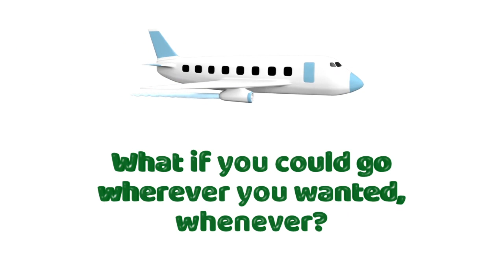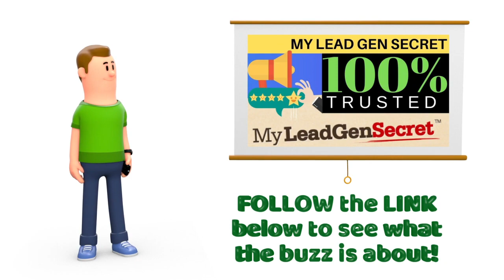🔥My Lead Gen Secret Review 2022 👉MLGS Income Proof $9,530 In 9 Days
This video is showing my lead gen secret review 2021   but also try to cover the following subject:
-my lead gen secret exposed
-what is the my lead gen secret

Youtube is the very best websit e to visit when searching for videos about my lead gen secret review 2021.
My lead gen secret review 2021 is clearly something that intrigues you and other individuals so I made this video about this topic.
If you would like to discover even more regarding does my lead gen secret work I suggest you to have a look at our various other videos
If you were searching for more details about does my lead gen secret work or my lead gen secret exposed did this video assistance?

Do NOT attempt to refresh this page!
What I'm about to share can build you a life-changing fortune for you...

And because I'm under a lot of pressure to take this page down...

It may not be here when you return.

So stick around for just a few more minutes...

Because if you do...

You'll be one of the limited number of people who can use my secret...

And FINALLY make a full-time income from online marketing.

While working part time, on YOUR own schedule.

Imagine...

No more overdue bills
No more late payments
No more worrying about your finances.
LIVING A STRESS FREE LIFE!
When you STOP trading your precious time for money, this IS possible.

I'll show you how, right now!

My secret can help you:

Earn income
But before I share the details with you...

I'm going to address the elephant in the room.

This isn't your typical internet marketing video.

I'm not riding in a Ferrari and flashing my money.

Instead, I'm just a regular guy standing here relaxing in my living room.

You're smart to ask this question.

So let me explain.

I'm not one of those so-called experts who make money from telling people they can make money.

This is why you've never seen or heard of me before.

You see, for the past several years I've been behind the scenes.

When I first started during the 90s, the internet was like the wild wild west.

Back then, online marketing was brand new.

Facebook didn't exist.

And MySpace was still a thing.

Google was barely introducing their new AdWords platform.

If you're unaware, AdWords is what you use to place ads on Google.

Nowadays you always see advertisements when you search on Google.

But in the early days...

This was a groundbreaking change to the internet.

Because of the insider info I had from a source of mine at Google...

I was one of the FIRST to start advertising using Google AdWords!

Early adopters like me made fortunes.

Because it was common to gain 100-200x return for every dollar spent on advertising.

That's an extra $100 to $200 for every $1 bill.

Insane right?

Like I said, people like me were making a killing.

You could predictably scale your income, day after day.

You didn't even need to be super smart to make money back then either.

I sure wasn't!

All of this sounds great, I know, but the reality is it wasn't perfect.

Because of all the money being made, out came the scammers.

These get-rich-quick wizards sold their lifestyle and promised the world...

Yet FAILED to deliver any value.

It sickens me to see these dishonest people.

Some of those guys are still around today.

You might have seen them before.

If you've been tricked by someone over-promising and under-delivering...

These digital snake oil peddlers are masters at deception.

They'll use every trick in the book to take your money.

But when it comes to actually helping you?

That's when they screw you over.

And put you right back where you started.

Stuck, lost, and even more confused.

My goal today is to end this vicious cycle.

And make it my mission to help out the "little guys" from the bottom.

I decided enough is enough!